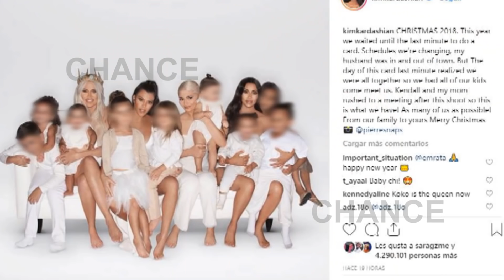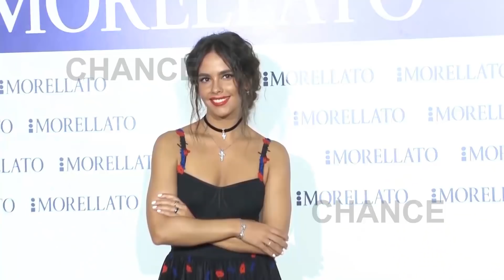Los famosos felicitan la Navidad a sus seguidores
En un dia tan especial como este martes 25 de diciembre, son muchos los famosos los que han querido mandar un mensaje a sus seguidores para felicitar estas fechas y asi mostrarnos tambien un poquito de sus tradiciones navideñas.